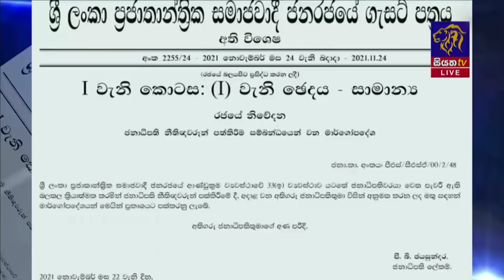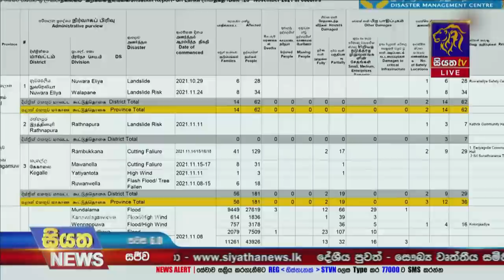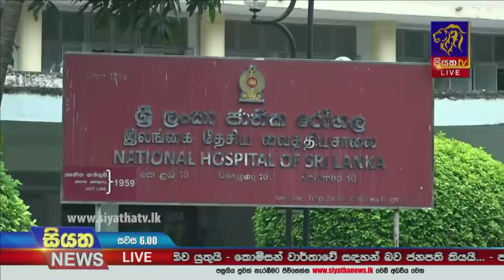Siyatha News | 06.00 PM | 25 - 11 - 2021